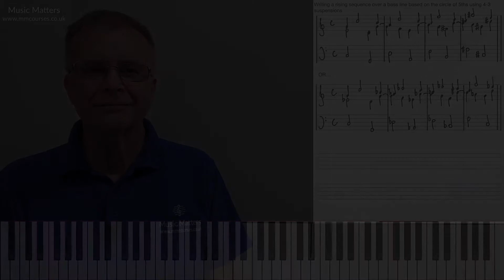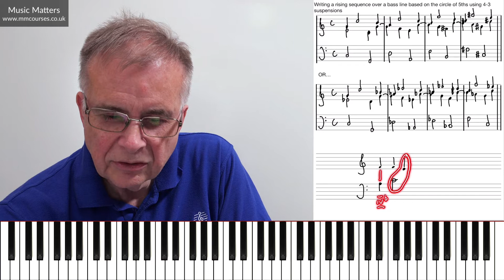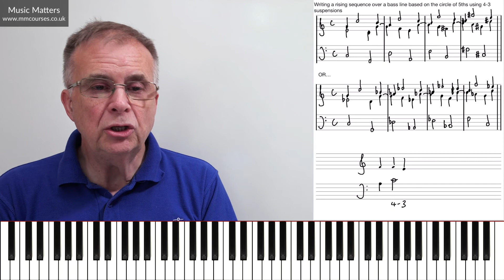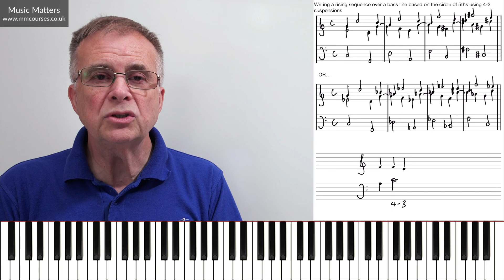Writing a Rising Sequence - Music Composition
Learn how to evolve a rising sequence above a bass line employing a series of 4-3 suspensions alternating in the upper parts. We explore a Baroque technique that has broader application for harmonic writing, giving ideas for developing ideas and for writing episodes or bridge passages.

🕘 Timestamps
0:00 - Introduction to writing a rising sequence
0:46 - Circle of fifths pattern
1:42 - Using the circle of fifths to make a bass line
2:59 - Incorporating suspensions
5:32 - Playing the first version
5:49 - Example of a rising sequence
8:36 - Potential decoration ideas
9:33 - A second version based on the same idea
10:01 - Playing the second version
10:12 - Moving through keys
11:13 - Conclusion